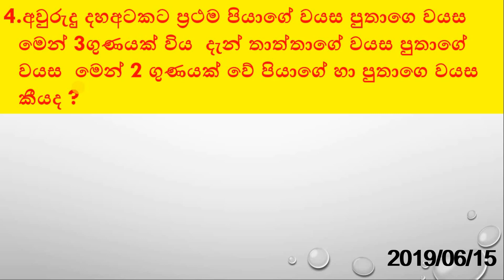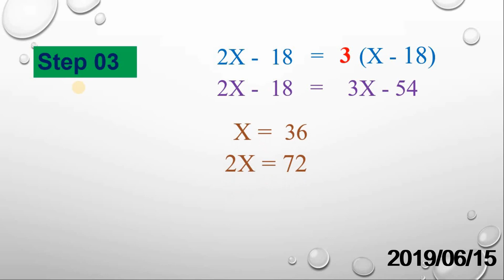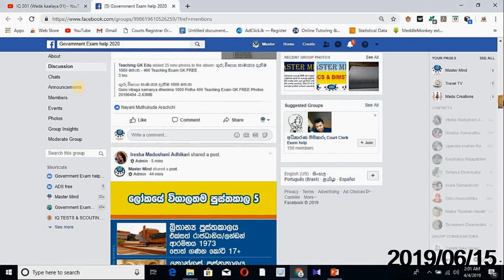IQ 007 (WAYAS GATALU 2)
2.  දෙවනුව ඔබ Government Exam Help 2020 Group එකට join වෙන්න (ඉතා වැදගත්) -

3.  දිනපතා පළවන කාලීන දැනුම තබා ගැනීම සඳහා අපගේ Master Mind PAGE එක Like කරන්න.

4. දනුමට යමක් PAGE එක like කරන්න

5.  බුද්ධි පරීක්ෂණයට අදාළව මෙතෙක් සිදුකළ වීඩියෝ

          සාමාන්‍ය දැනුමට අදාළ වීඩියෝ

9. වයස් ආශ්‍රිත ගැටලු PDF

 DO NOT FORGET SUBSCEIBE OUR CHANNEL